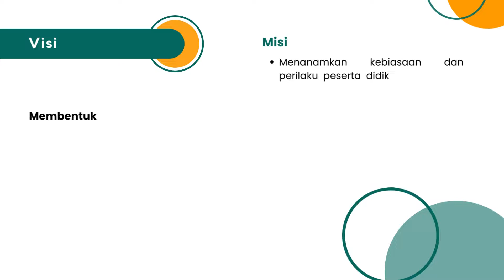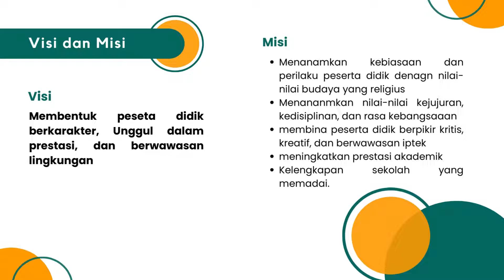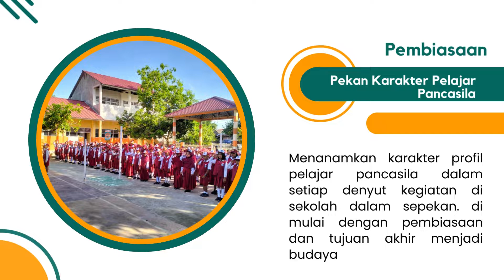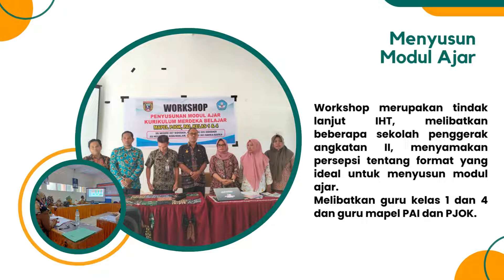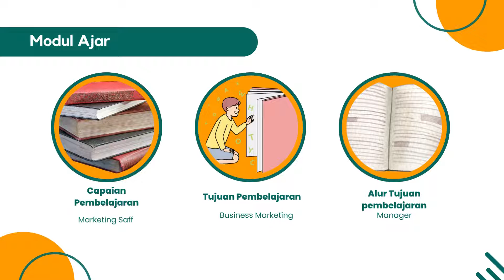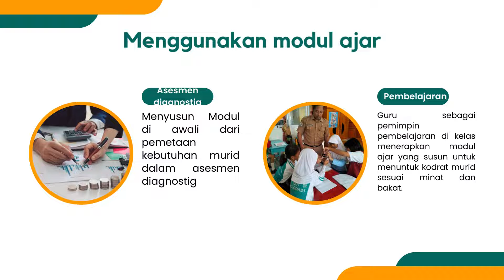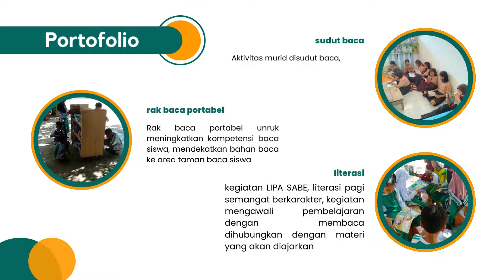best practice menyusun modul ajar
memahami kurikulum merdeka dengan analisis Capaian Pembelajaran (CP), Tujuan Pembelajaran (TP), Alur Tujuan Pembelajaran (ATP). selanjutnya ATP disusun menjadi modul ajar, diawali dengan asesmen diagnostig untuk modul pembelajaran berdifferensiasi.